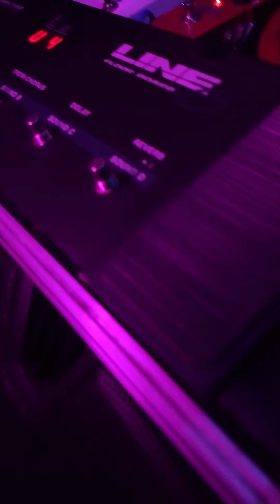Anyone - Justin Bieber ( live instagram @andrecerf) Guitar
Toda Terça 20:30 live instagram @andrecerf